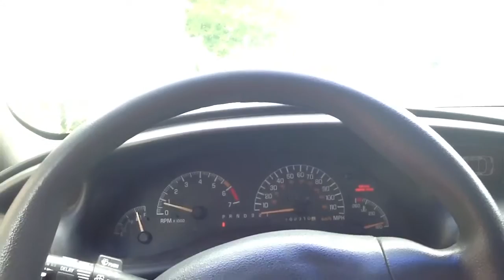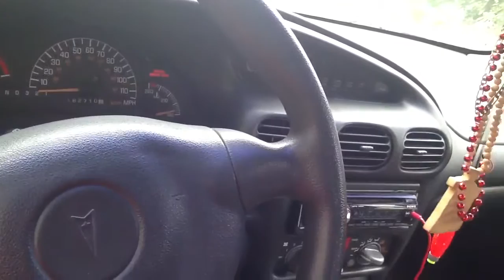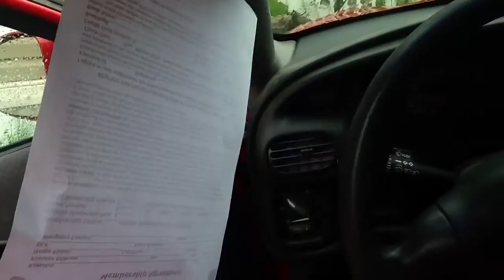15" subwoofer playing chief keef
Mmats p3.0 playing chief keef